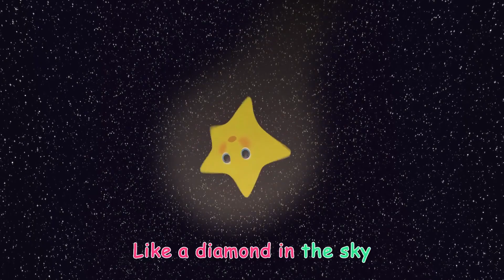EFFECTS Cocomelon Twinkle Twinkle Little Star and More Scary Face Effects EFFECTS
Don't forget to click the like button if you like this video!